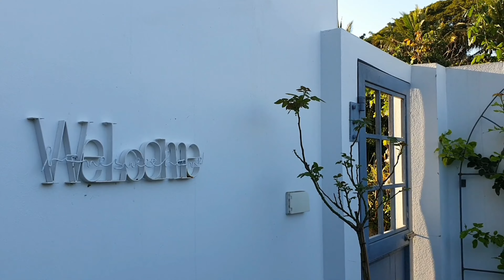ปลูกดอกสเตรปโตคาร์ปัส หรือ Violet Nodding Bells ดอกสีม่วงน่ารัก อัพเดทสวนในระเบียง 🏡💐💜 Hatley Garden